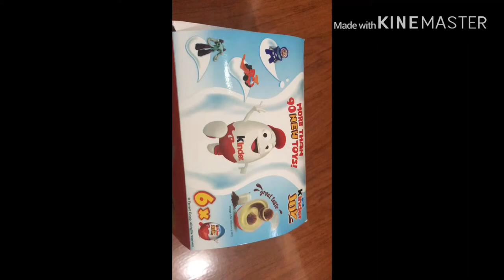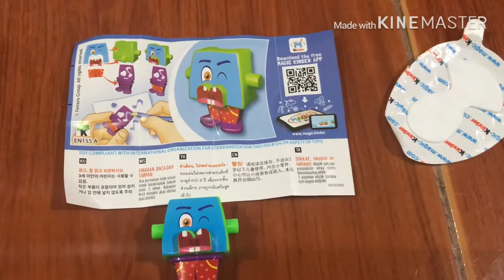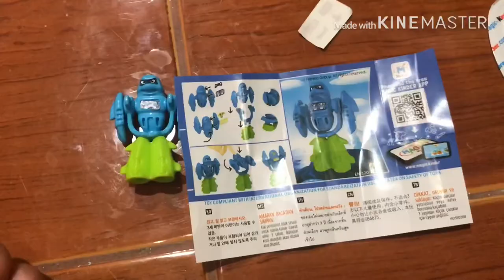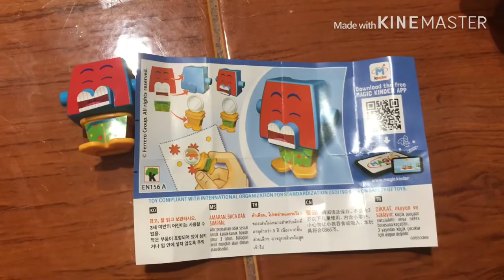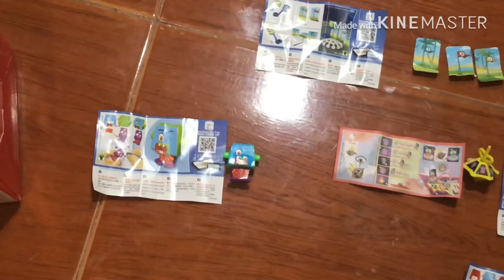Unboxing my five kinder joy egg